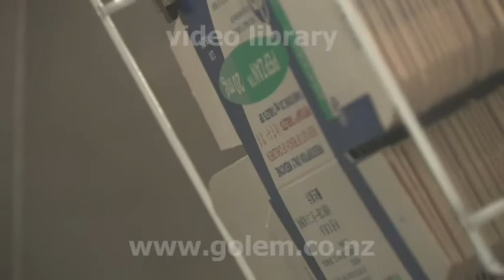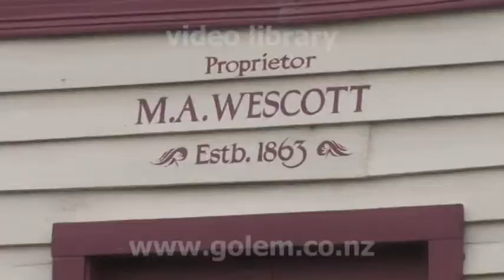golem video library.mpg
Samples of variety of video shots in high definiton which are part of our 40 hours long video library. Shots are available for a non exclusive use.  We constantly upgrade our library with lots of generic shots which can be used in various programmes (e.g TV commercials, national history projects, etc.).
Majority of our stuff was filmed in New Zealand.